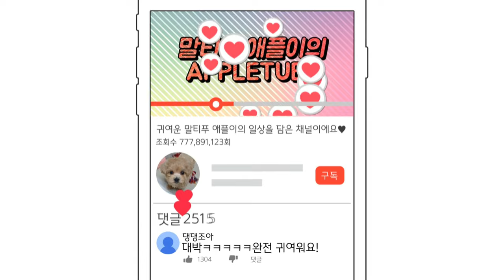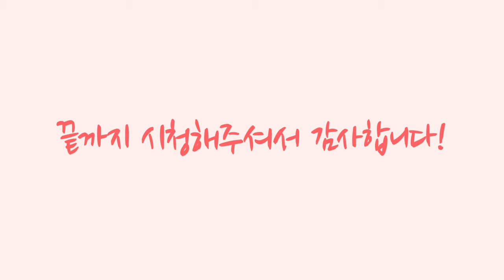[산책브이로그] 강아지가 좋아하는 냄새를 맡았을때! (The reaction when a dog smells its favorite scent.)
안녕하세요!
오늘은 애플이가 산책하면서 좋아하는 냄새를 맡았을때,
어떤 반응을 보이는지,
영상을 준비해보았어요! 강아지가 갑자기 어깨를 비비거나,
등을 잔디에 비비는 행동 과연 왜 그런건지, 영상으로 보시죠 ♥️
애플이 일상은 인스타에서도 더 많이 보실 수 있어요!

* 말티푸 애플 profile *
이름(name) : 애플 apple ♀
견종(kind of dog) : 말티푸 maltipoo (maltese + poodle)
생일 (birth) : 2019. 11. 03.